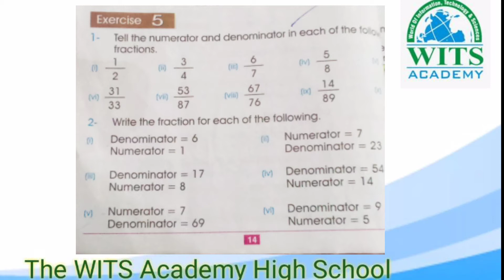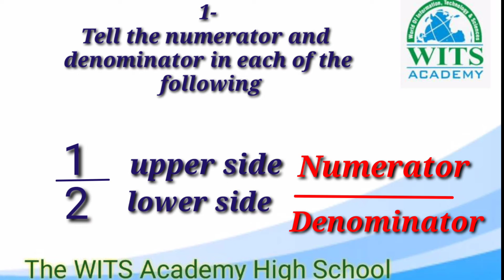Class Three Math Unit 1 Ex 5 Numerator & Denomerator video 2 Week 4